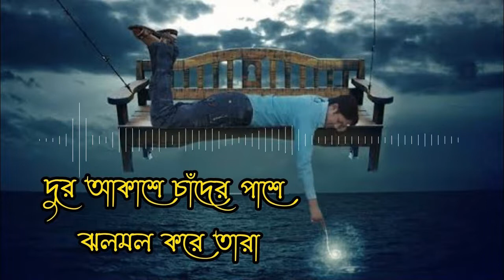দুর আকাশে চাঁন্দের পাশে ঝলমল করে তারা